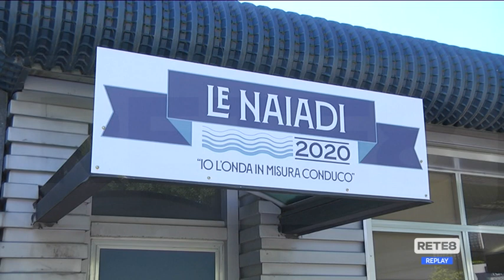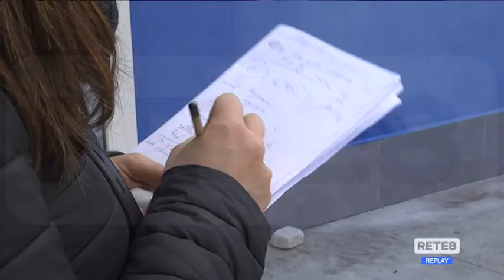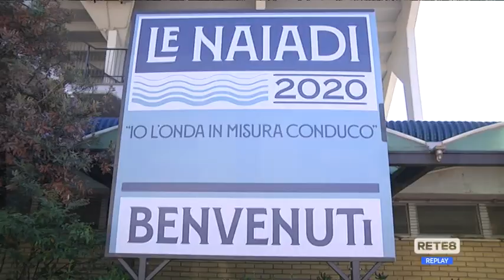Le Naiadi - Oggi vertice sulla riapertura